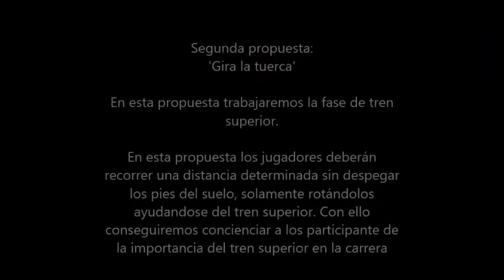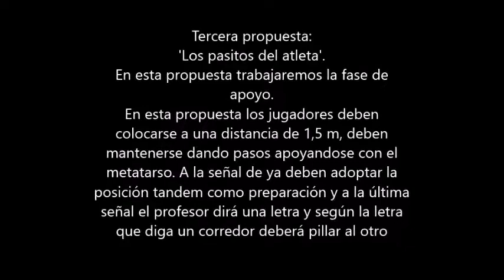Propuestas ludotécnicas mejora Técnica de Carrera